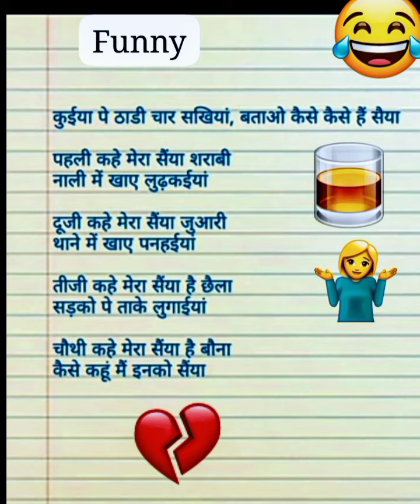hasimazakkegeet हसीं🤣हसीं मजाक के गीत||मेरा पति है छेला सड़को पर ताके लुगाईया🤣| हसीं रोक के दिखाओ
हसीं hasi hasimazakkegeet हसीं मज़ाक के गीत 🤣||मेरा पति है छेला सड़को पर ताके लुगाईया🤣हसीं रोक के दिखाओ